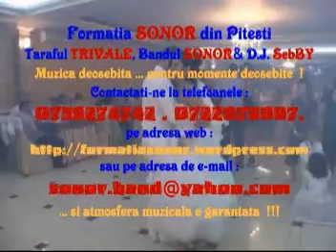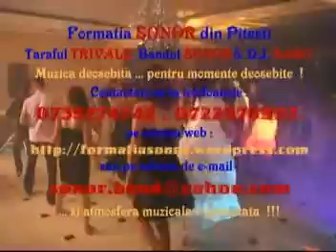Formatii de nunta - Formatia SONOR din Pitesti - Dans&disco - Sonor Band & D.J. SebBY